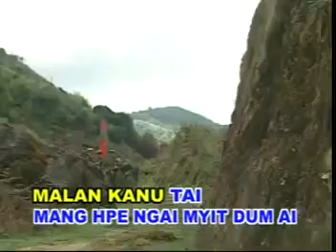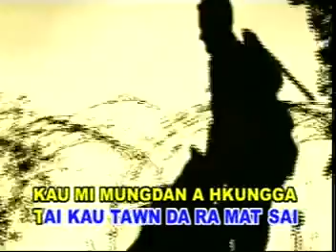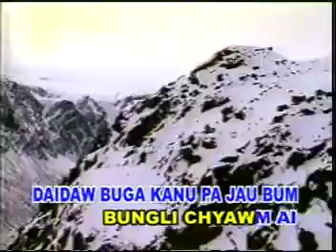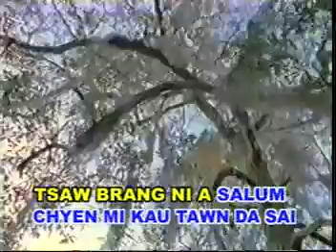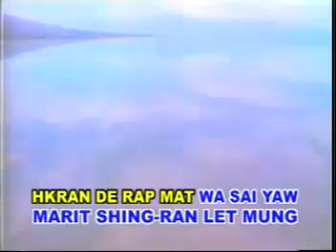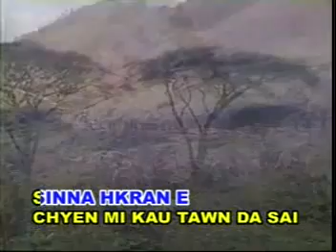Wa Sai Hugawng Pa (pajau yu-ngwi)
Wa Sai Hugawng Pa

hkawn - Group
shalat - Lahkang Tu Ja
Hkrang Shala - Hpyen Hpung